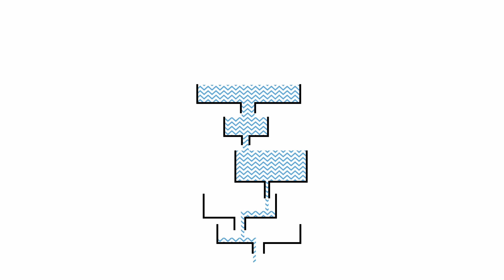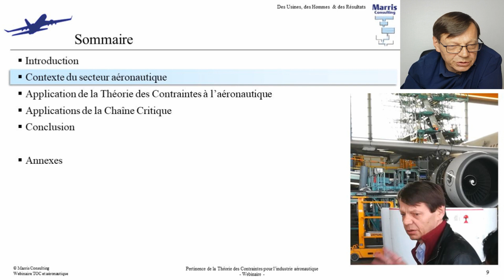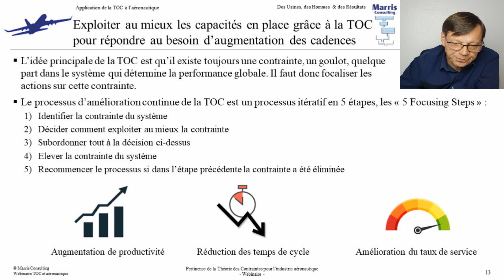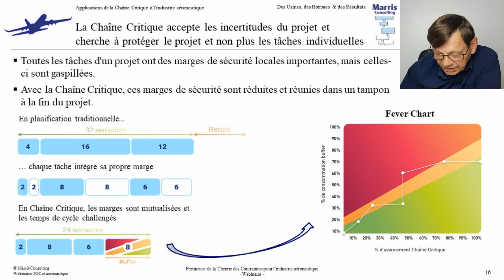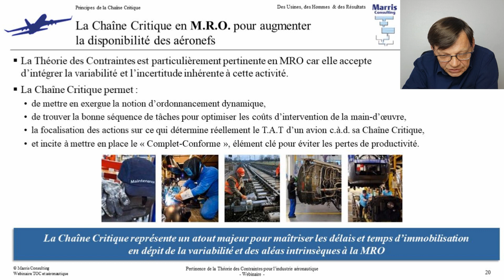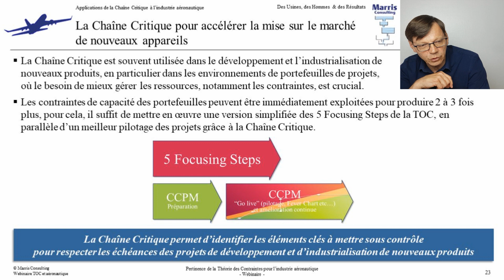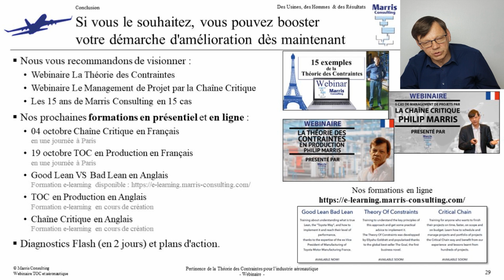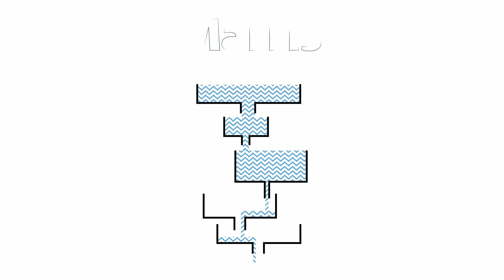La Théorie des Contraintes dans l'industrie aéronautique - Webinaire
Philip Marris et Jessica Hamaide, respectivement directeur général et manager chez Marris Consulting, ont animé un webinaire sur la pertinence de la Théorie des Contraintes dans l'industrie aéronautique.

La première partie est consacrée aux enjeux et problématiques auxquels est actuellement confronté le secteur aéronautique (en 2023).

La deuxième partie traite de l'application des principes de la Théorie des Contraintes et du Management de Projet par la Chaîne Critique à ce secteur d'activité.
Ces concepts théoriques sont explicités à travers des exemples de mise en œuvre chez des acteurs de l'industrie aéronautique avec lesquels Marris Consulting a collaboré.

La fin du webinaire consiste en une session de questions / réponses.

00:00 Introduction
09:10 Contexte du secteur aéronautique
10:57 Application de la Théorie des Contraintes à l'aéronautique
19:56 Application de la Chaîne Critique aux projets aéronautiques
47:20 Conclusion

50:20 Session de questions / réponses
50:47 Comment faire lorsque la contrainte de capacité est chez un sous-traitant ou un fournisseur ?
55:37 Comment identifiez-vous le goulot dans un système de production ?
56:43 Dans une évaluation de charge / capacité, est-ce qu'il est judicieux de prendre en compte le système de production en global ou de se concentrer seulement sur le goulot ?

Marris Consulting est une société de conseil en management.
Notre devise : des Usines, des Hommes et des Résultats.